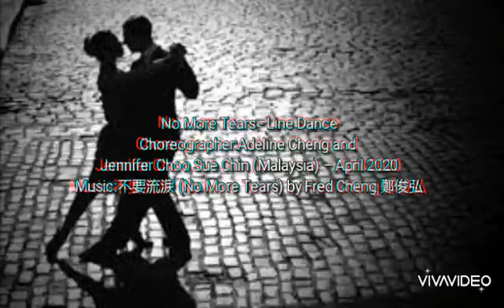No More Tears - Line Dance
Choreographed by Adeline Cheng (MY) & Jennifer Choo Sue Chin (MY) April 2020
32 Count - 4 Wall - Low Intermediate level line dance